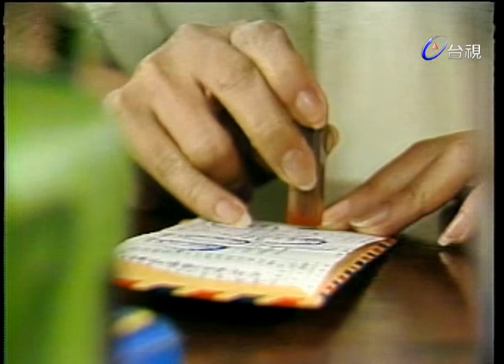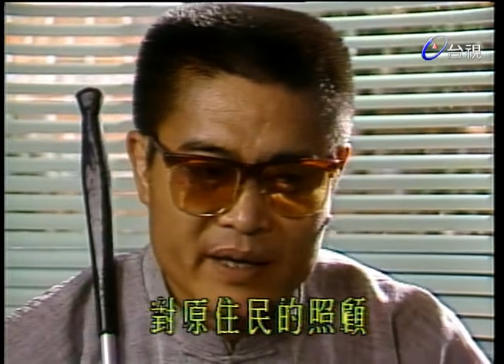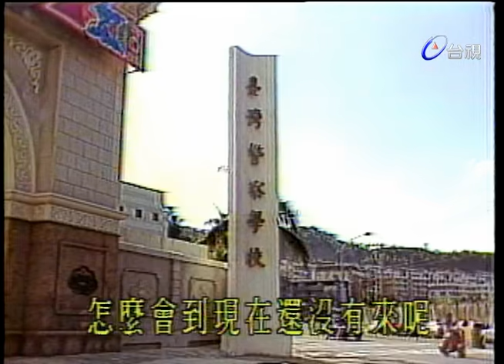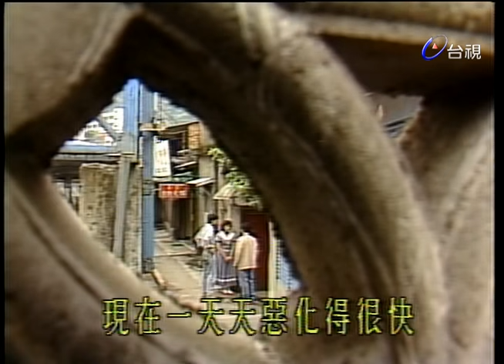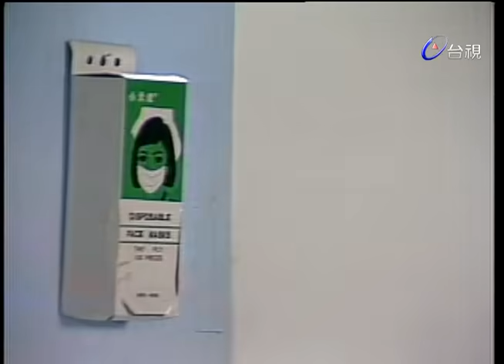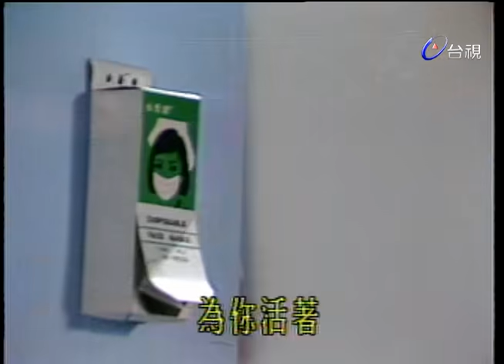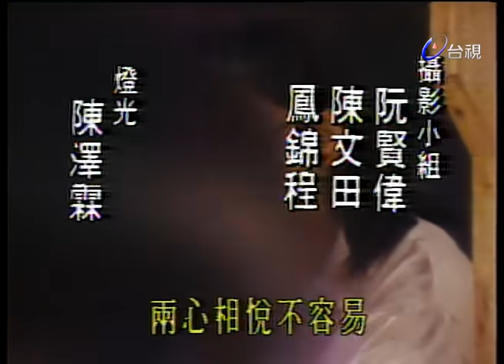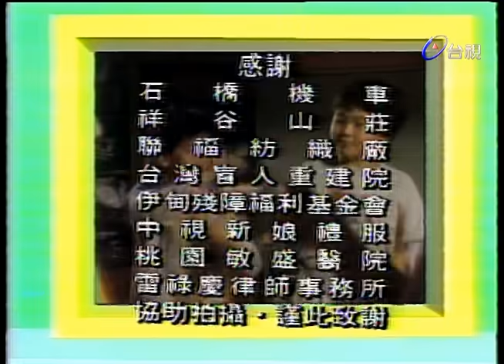萬世師表 第 30 集